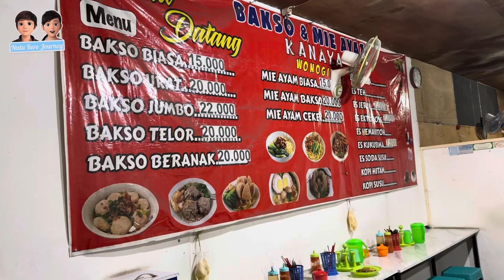Jalan- jalan sore di Timika , mampir ke MR.DIY dan makan bakso , Di TIMIKA ADA MR.DIY LHO 7april24